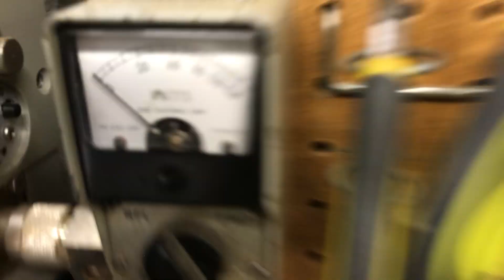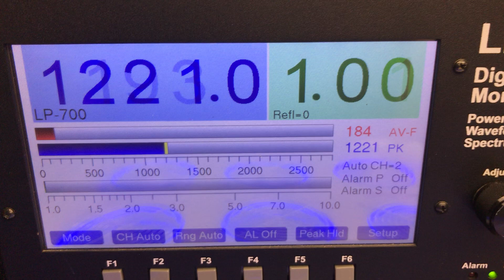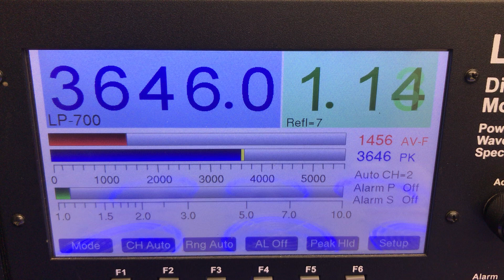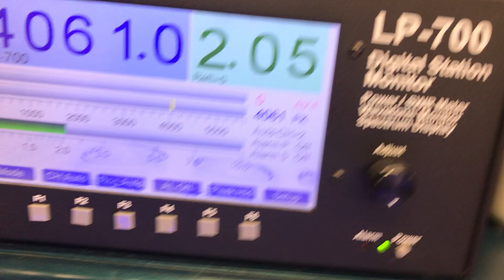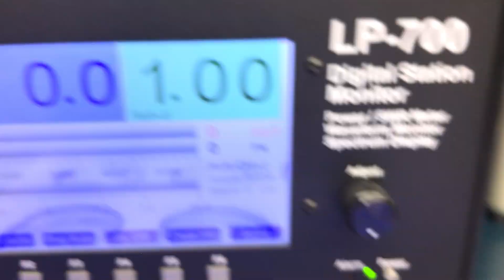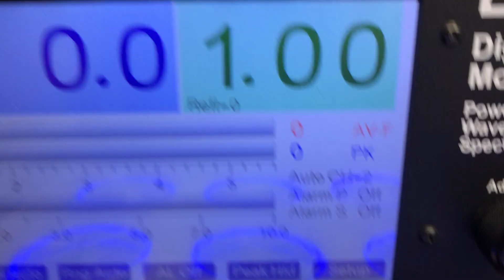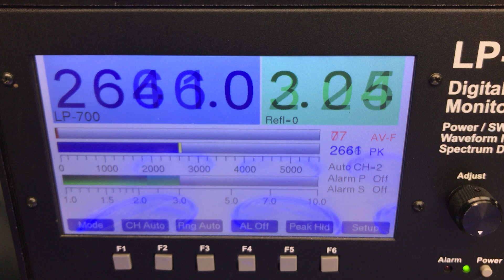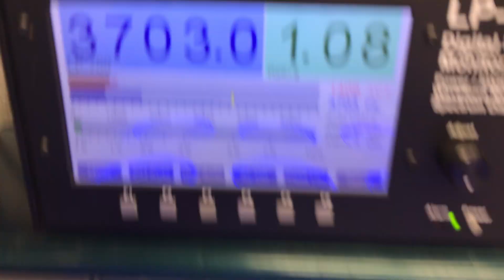Donkey Stomper 2400HD-HG-24Pill Mobile CW Transmitter